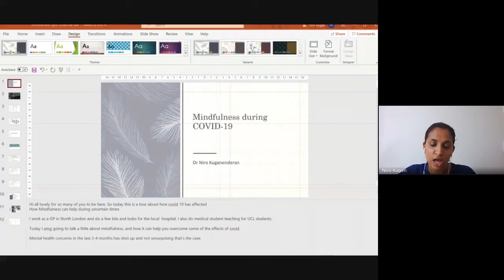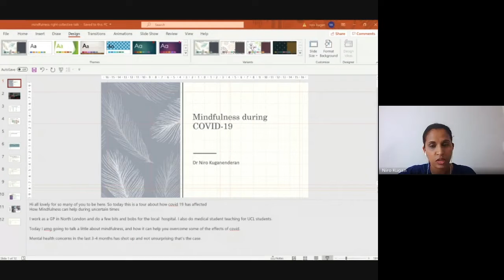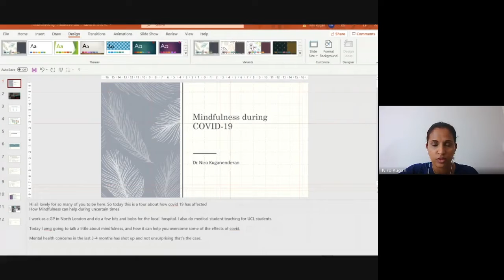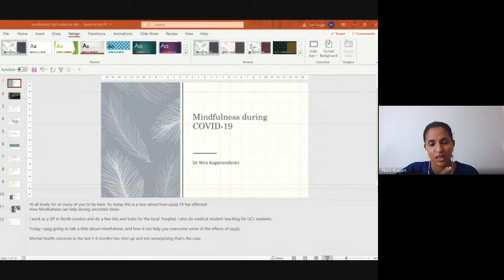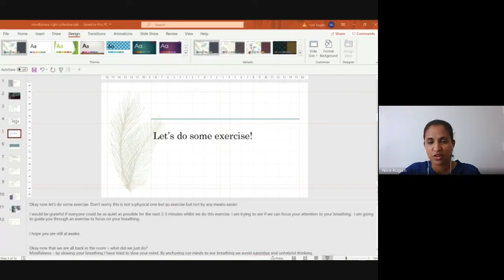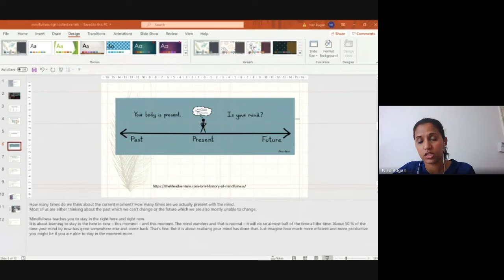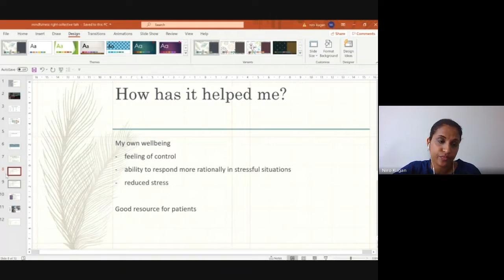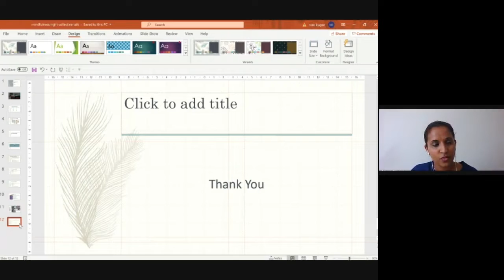On The Frontlines: With NHS Professionals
Listen to Dr. Mathi, Dr. Niro, and Pharmacist Yasmin Sultan about their experiences on the frontlines battling the COVID-19 pandemic.